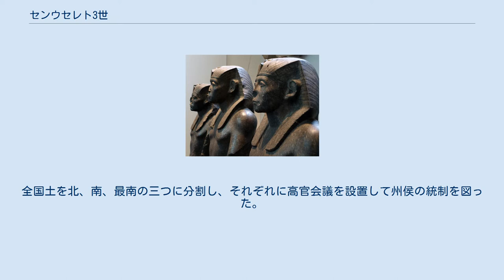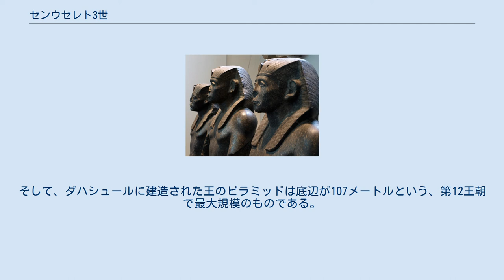センウセレト3世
センウセレト3世（Senusret III, 在位：紀元前1878年 - 紀元前1841年）は、古代エジプト第12王朝の第5代ファラオ（王）。
 中王国時代最盛期の王。
マネトーの記述によればその身長は「4キュービット3パーム2フィンガー」で、換算すると2メートル以上の堂々たる体躯だったという。
 父王センウセレト2世はその治世中、各州を治める州侯たちに寛容な政策を行い、歩み寄る姿勢を見せていた。
だがその結果、息子であるセンウセレト3世が即位した時、州侯達の権力は再び王権を脅かすようになっていた。
彼はこれに対抗して新たな国家制度の構築を試みた。
全国土を北、南、最南の三つに分割し、それぞれに高官会議を設置して州侯の統制を図った。
その結果、州侯の権力を大幅に抑えることに成功し、内政の安定化が実現した。
 内部の脅威が取り除かれた後、センウセレト3世は対外政策に力を入れるようになる。
新たな交易ルートを開拓し、資源の採掘地を確保するためのヌビア遠征が断続的に行われた。
その一貫として第一急湍に掘られていた運河の拡張工事も行っている。
遠征はいずれも成功を納め、センウセレト3世は歴代の王たちの誰よりも広大な領土を獲得し、国境線を押し広げた王となった。
遠征で得られた富の多くは国内の建築事業に充てられた。
カルナックの北にあるメダムードにメンチュ神に捧げる大神殿を建立した。
そして、ダハシュールに建造された王のピラミッドは底辺が107メートルという、第12王朝で最大規模のものである。
 治世の後半には息子のアメンエムハト3世が共同統治者に任命され、父の死後に後を継いだ。